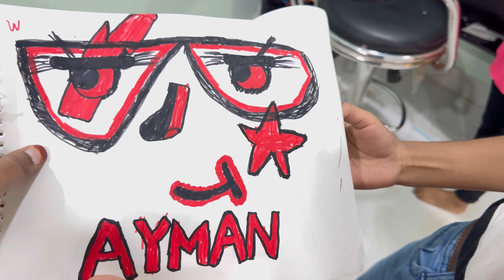Why I Make Vlogs In English | Making Panjeeri with My Sister | My Story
Hey all  a very good morning everyone
In this vlog I will be sharing my Sunday routine with you all
Also in the evening me and my sister will pe preparing delicious panjeeri recipe so also I will be sharing the recipe with you all
In this vlog I will be answering some of your questions on why I Speak in English being a Muslim

A day in my life as a homemaker
Making panjeeri with my Sister
Why I make vlogs in English
My story
Homemaking
Homemaker
Vlog
Hyderabadi Homemaker